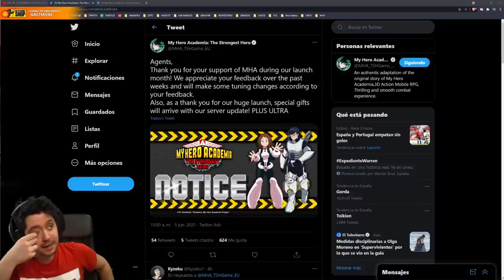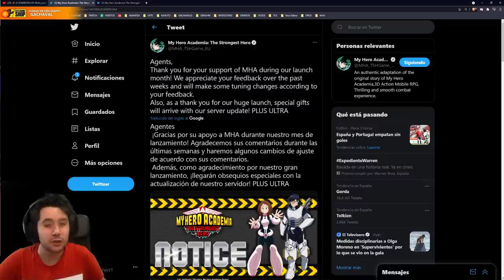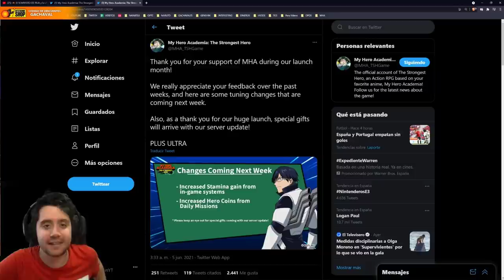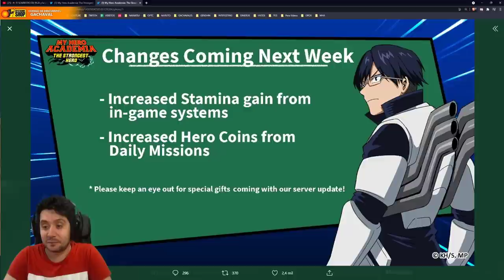MUY BUENAS NOTICIAS! Más Hero Coins y Stamina! | My Hero Academia: The Strongest Hero